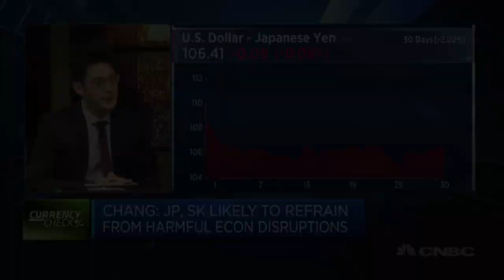Strategist: Still somewhat bearish on growth in South Korea | Capital Connection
Wei Liang Chang of DBS says growth headwinds, including an escalation in the U.S.-China trade dispute, are very strong in South Korea for now.